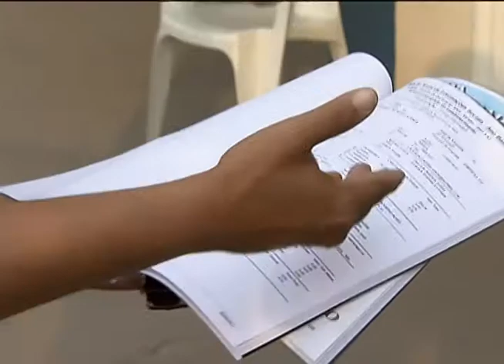Brasil cria 2,2 milhões de empregos com carteira assinada em 2011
NBR NOTÍCIAS - 18.09.12: Dados da Relação Anual de Informações Sociais (RAIS), do Ministério do Trabalho e Emprego (MTE), mostram que, em 2011, o Brasil gerou cerca de 2,2 milhões de empregos com carteira assinada. Foi o terceiro melhor resultado desde 1985. No ano passado, os setores que mais contribuíram para a criação de empregos foram serviços, comércio, construção civil e indústria de transformação. Quase 8 milhões de empresas preencheram a RAIS em 2011.